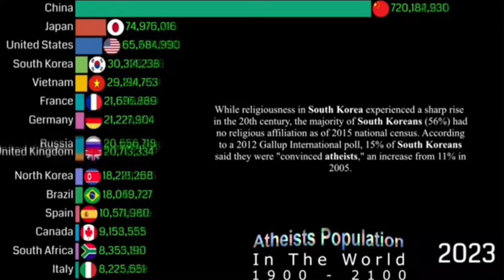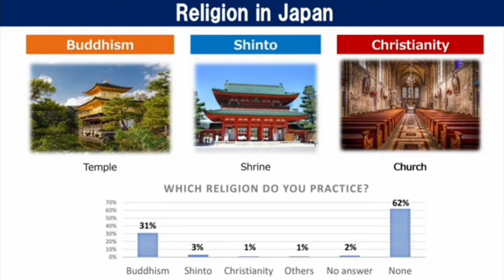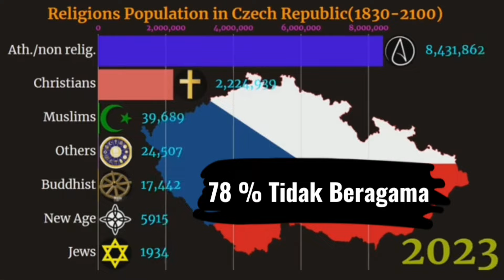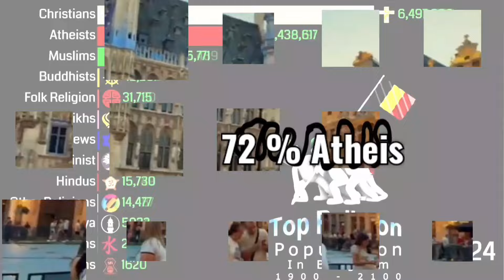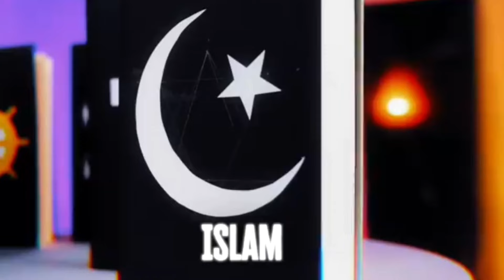7 Negara Paling Tidak Beragama di Dunia, Ada Jepang dan Swedia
Menjelaskan persentase 7 besar negara penganut paham atheis tertinggi di Dunia.